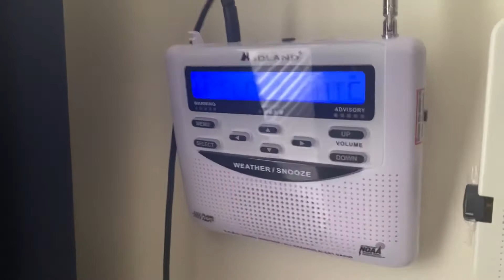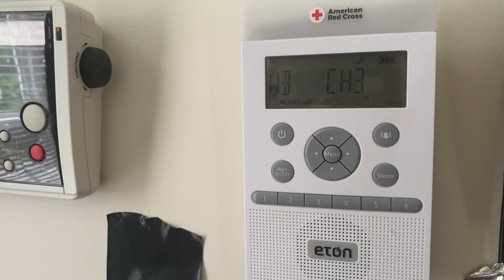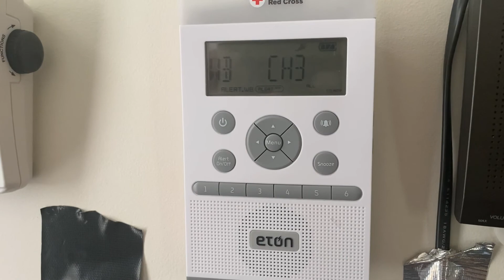(EAS #248-249) KJY86 + WNG706 Flash Flood Watch